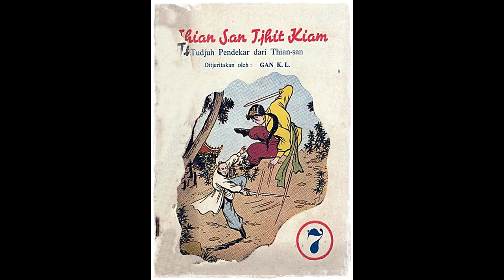Seri Cerita Silat Tujuh Pendekar Thian San Jilid 7